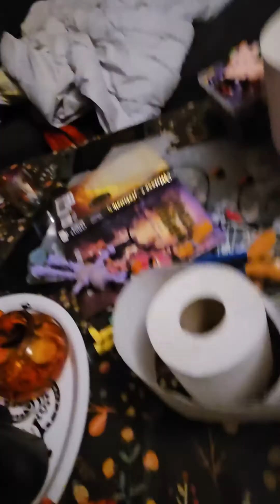canon thing part 22